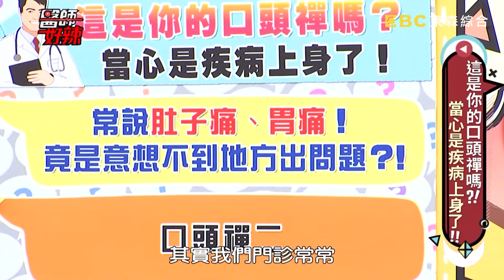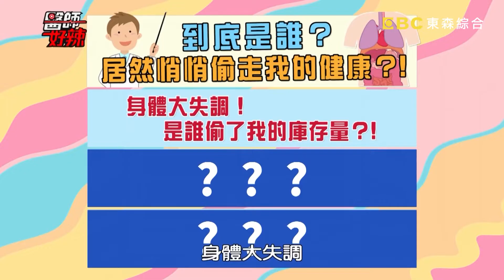【婦產科】孕婦狂吐以為只是害喜！電腦斷層竟檢查出「淋巴癌」？！【醫師好辣】陳保仁 必看精彩片段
醫師：陳保仁

00:00 孕婦體重不控制！名醫發怒嗆病患？！
07:01 老婆採購精品包？保仁醫師全被蒙在鼓裡？！
16:06 長期頭暈目眩好惱人？找對病因奇蹟改善？！
25:21 產後個性大轉變？檢查竟是大腦出問題？！
34:02 孩子花大錢搶救父親性命？術後結帳時卻秒變臉？！
41:00 貴婦平時勤保養！骨密度卻整組「壞了了」？！
51:39 病患腹痛查不出病因？四處轉診全為保住性命？！
58:59 女人什麼都要比較？私密處粉嫩肌膚讓人好羨慕！